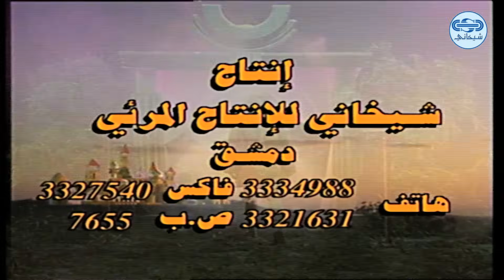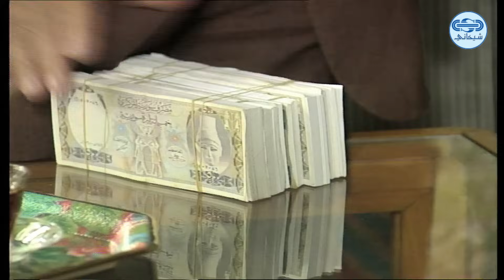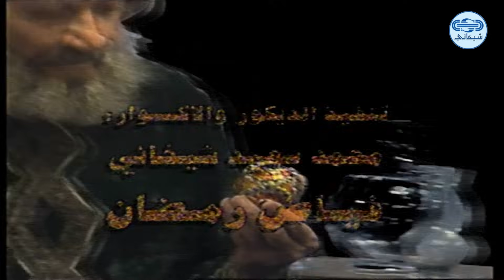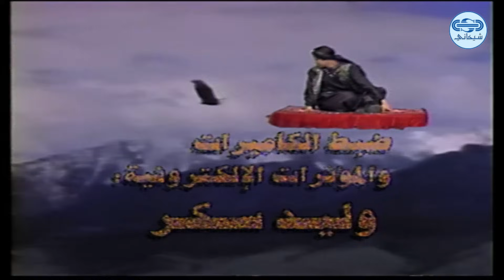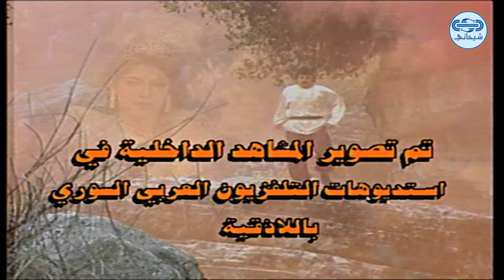مسلسل كان ياما كان الجزء الثاني - بيوت الاصدقاء 1 - Kan yama Kan 2 HD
كان ياما كان الجزء الثاني : مسلسل عائلي صنع من اجل الجميع الكبار والصغار ، يعني بشؤون الاخلاق وحسن تعامل الانسان مع اخيه الانسان .
كان ياما كان الجزء الثاني من انتاج شركة شيخاني للإنتاج المرئي
30 حلقة بطولة:

وضاح حلوم
نورمان اسعد
جهاد الزغبي
بشار اسماعيل
سعد الدين بقدونس
فارس الشعلان